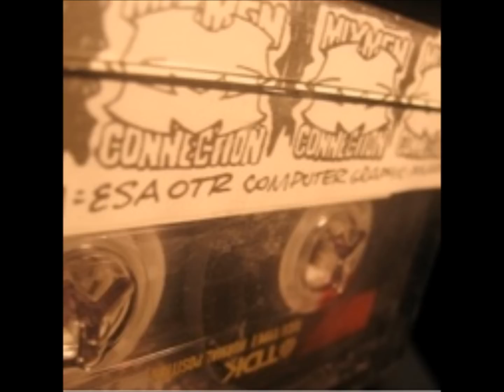03. Colle der fomento skit + 04. Ah si! eh già! (remixmen) - Esa, Bassi, Davo, Polare, Dj Zeta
Dopesoul Blend Vol. 05 - Mixmen connection_italian tapes originators